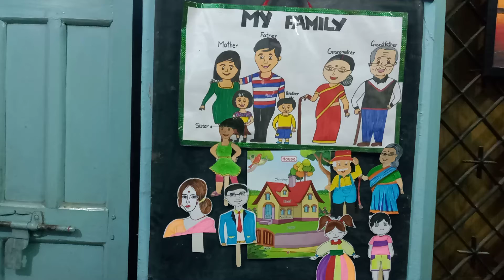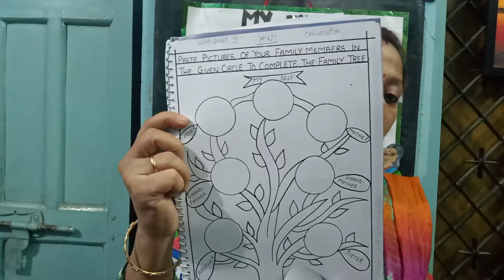My family@my family with cut-outs for nursery part 2